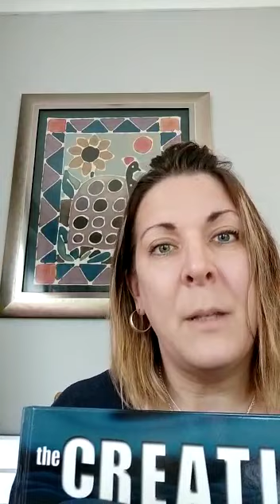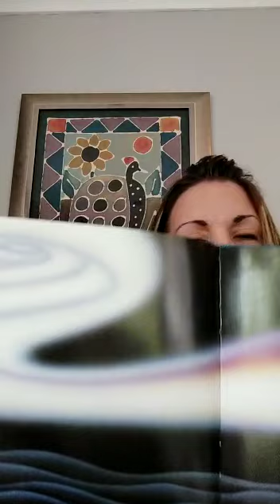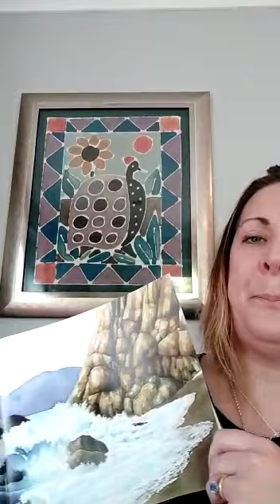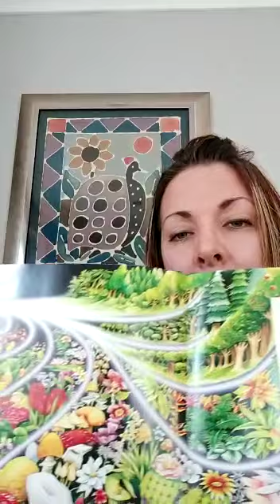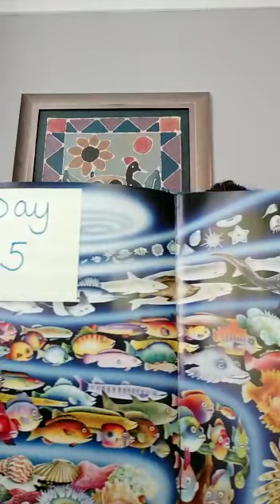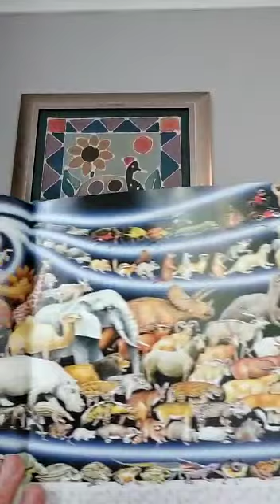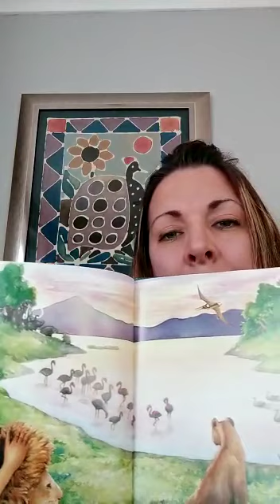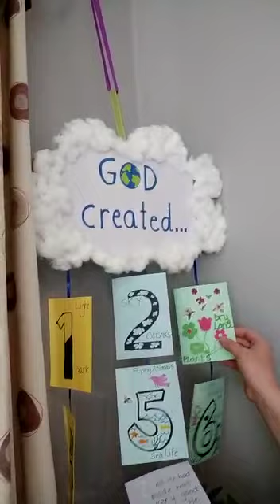Red Class 01 05 20